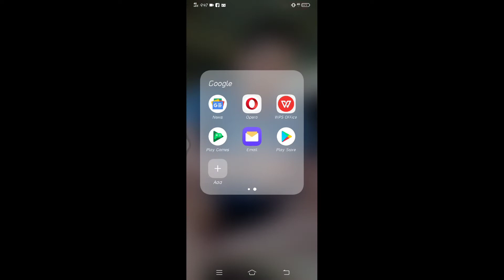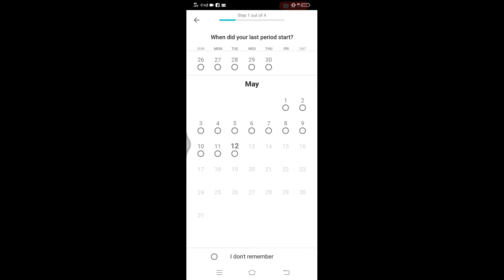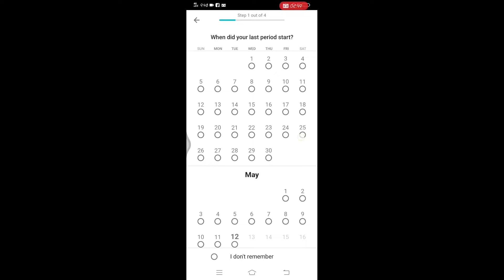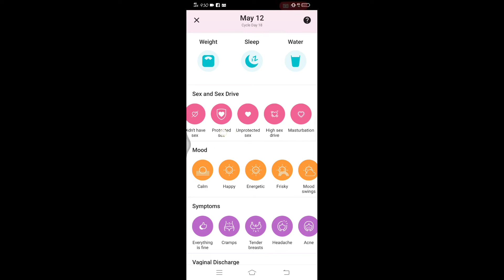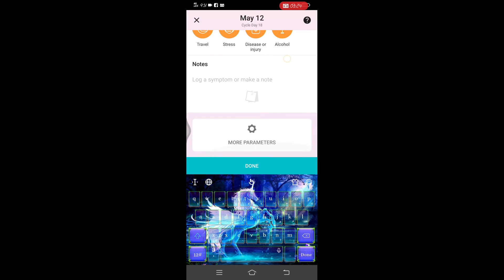Vlog02: Useful App for Monitoring your Period ,period tracker app,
floApp floApp floApp floAppabout me,life hacks,menstrual cycle,period app,period tracker app,random facts